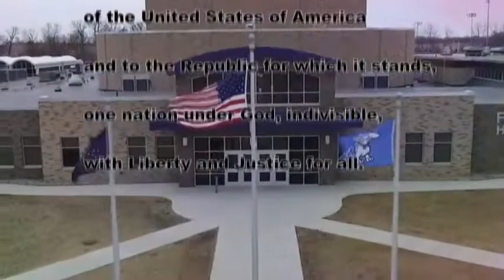HDTV News 9/18/19